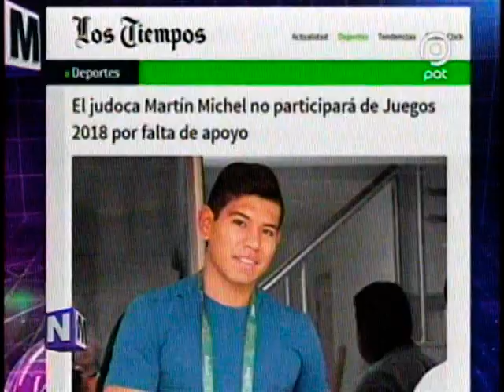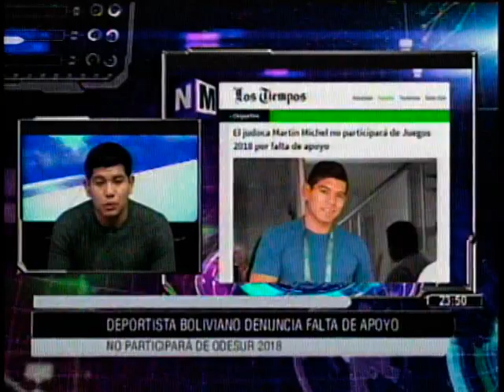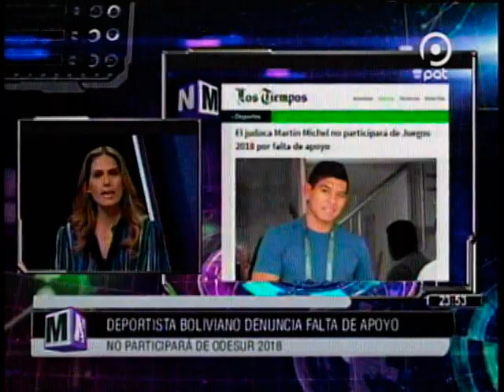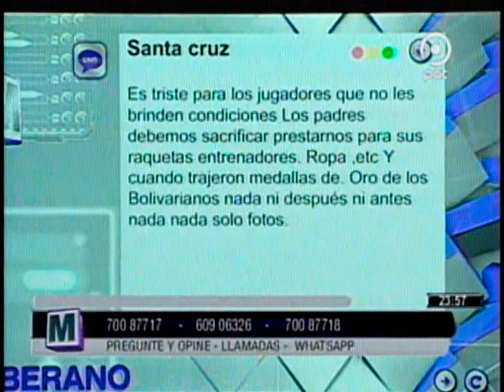Martin Michel el Judoca Olimpico que se canso del maltrato del Gobierno de Evo Morales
El Judoca MArtin Michel decidio dar un paso al costado y no participar en los ODESUR debido a la poca o nula ayuda a los deportistas!!!